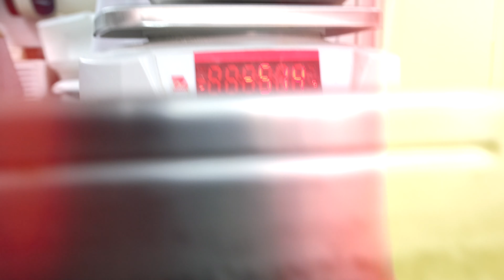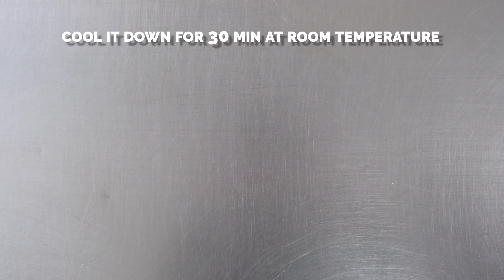100% vegan crème brulée with YUMGO!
Find out about the 100% plant based crème brûlée recipe with YUMGO Yolk. Natural, allergen free, sustainable, respectful AND delicious.
The crème brûlée from your childhood, by Chef David Devant with YUMGO.